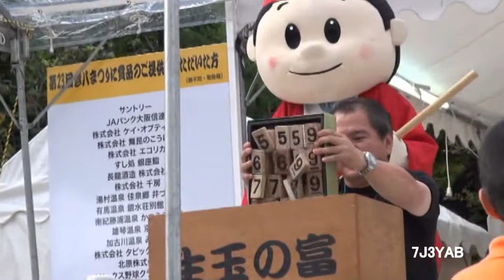彦八まつり2